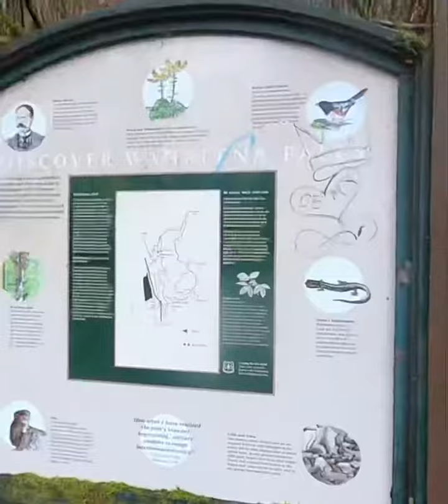Come and join us in our 3 days of trip in Oregon.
It was indeed unforgettable experience in our life. Visited some of the famous waterfalls and witnessed magical it is. We drove from bay area ( SF ) to Portland for 10 hours and all I can say is it’s worth it. It was a great experience for us and cant wait to do it again next time. If we can do it you guys can do it as-well.